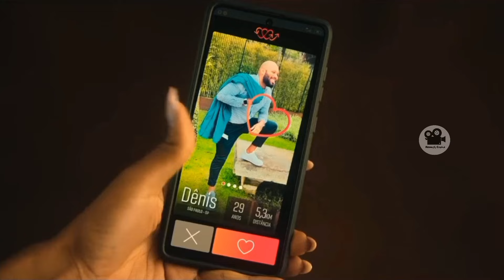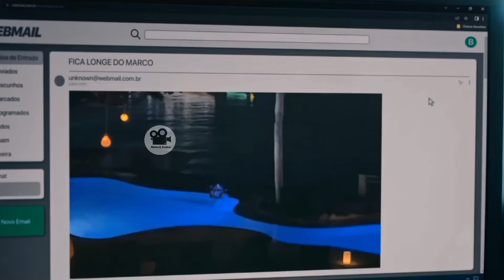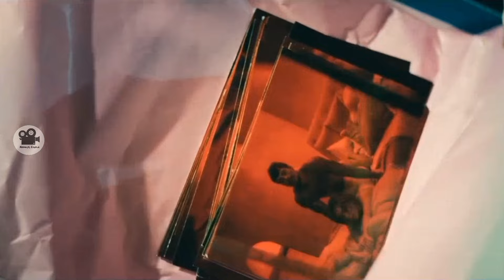Gangster Or A Good Man! Who Was He? -Movie Breakdown in Hindi